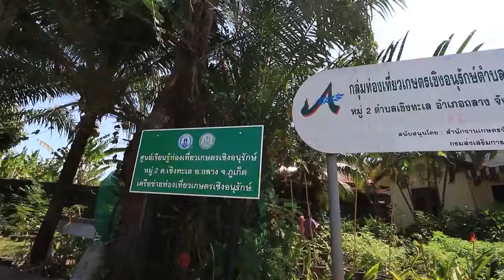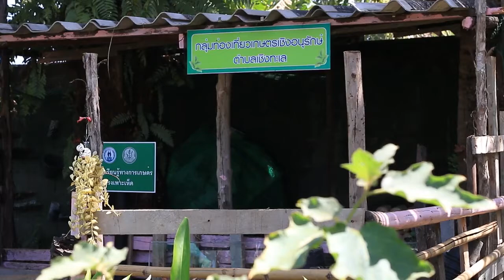Thailand@Large - Phuket City of Gastronomy with Able Wanamakok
Phuket is the 1st city in SE Asia chosen as "City of Gastronomy" by UNESCO.    Join host Able Wanamakok to learn how to cook from the locals, visit goat farms, pick organic vegetables and have fun at eco-tourism sites!